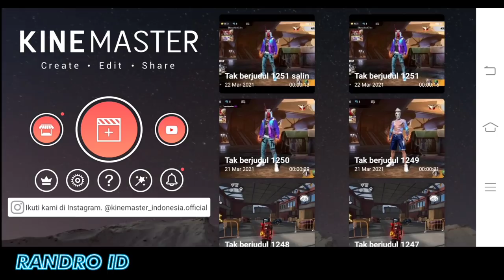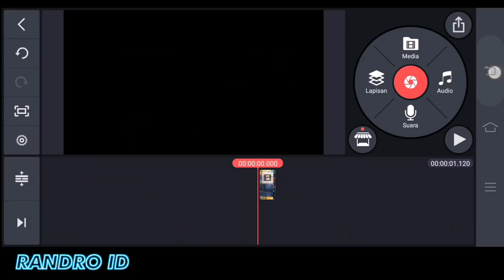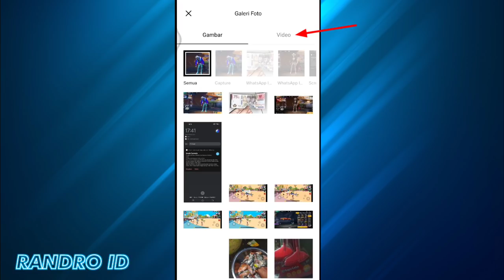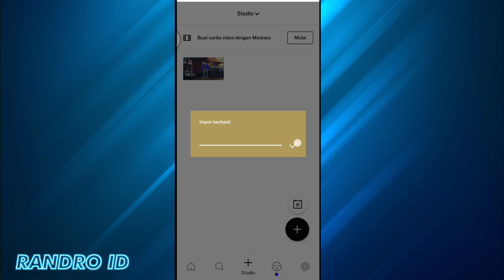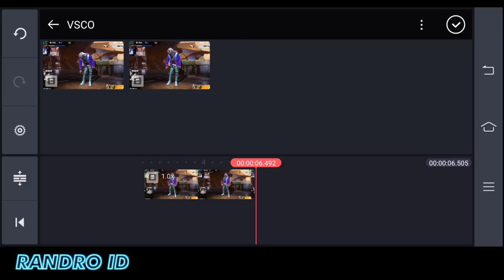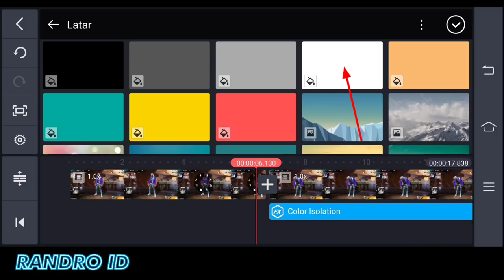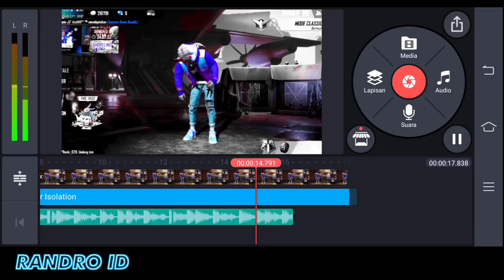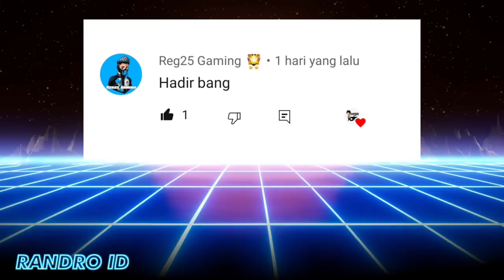CARA EDIT SLOWMO FF EFEK LOBBY ABU ABU TERBARU DI VSCO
TUTORIAL SLOWMO FF ABU ABU

Oke, semoga bermanfaat buat kalian semua untuk tutorial kali ini 😁

Device : Vivo Z1 Pro
Apk Record : Bawaan HP
ID FF : 30128243